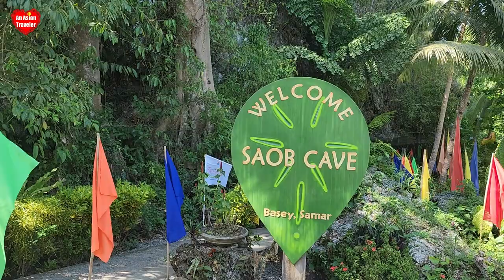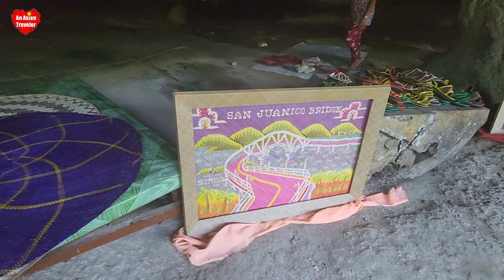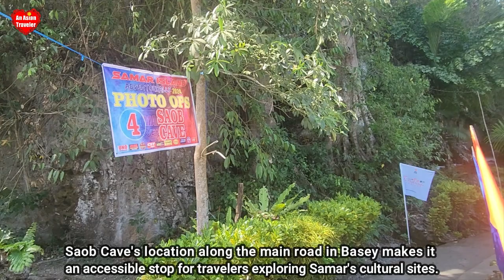An Eastern Samar Journey | Pinalangga Beach Resort, Marabut & Artisanal Saob Cave, Basey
Pinalangga Beach Resort in Marabut, Samar, offers a tranquil coastal escape where relaxation meets the rhythmic waves. Explore beachfront cabanas, dine by the sea, and cherish the warmth of this hidden place.

📍 Location: Basey-Marabut-Pinamitinan Rd, Marabut, Samar

Meanwhile, Saob Cave in Basey, Samar, preserves centuries-old weaving traditions. Local artisans create intricate mats using tikog, a plant abundant in the area. Support their craft and explore the cave’s wonders. For more details, visit the Pinalangga Beach Resort and Saob Cave blogs.

📍 Location: Barangay Basiao, Basey, Samar

👉 Read the blog for tips and an in-depth journey into these remarkable destinations!

🌸Did this video sprinkle some new knowledge in your day? It's like a high-five for my efforts! 💕